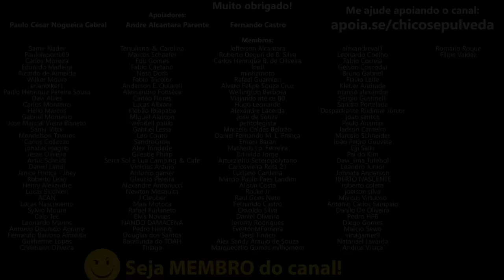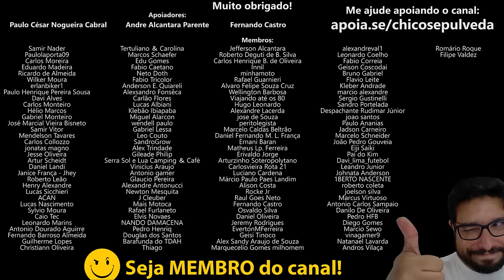Quando a Honda perderá uma fatia do mercado no Brasil?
🔹Faça uma doação em Bitcoin ou Ethereum:
BTC: bc1ql5esj3ctne5gv9mqg54j4gsns280fpu3jfxqjm
ETH: 0x16be8dc1D7f74c1CB2AA2e02089EA5f5fd168bc3